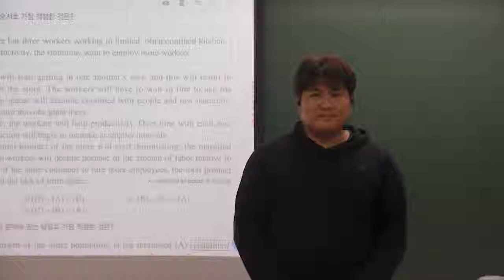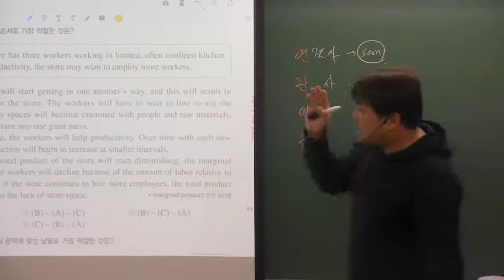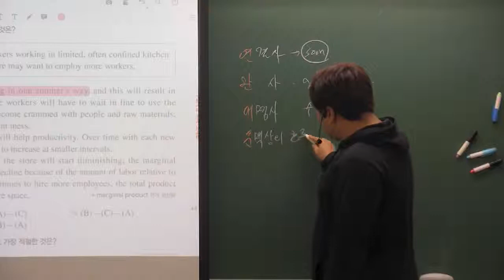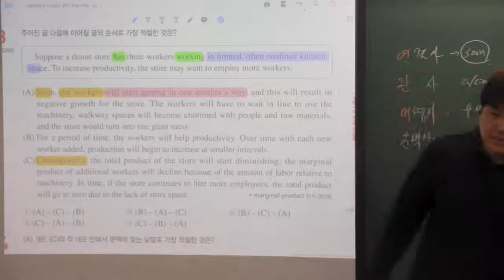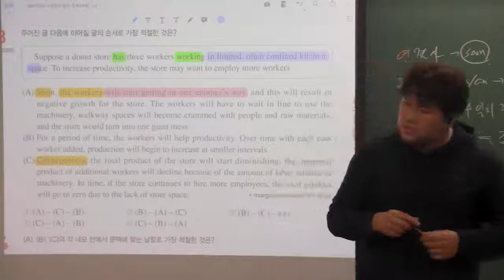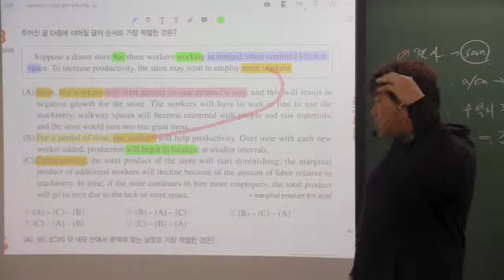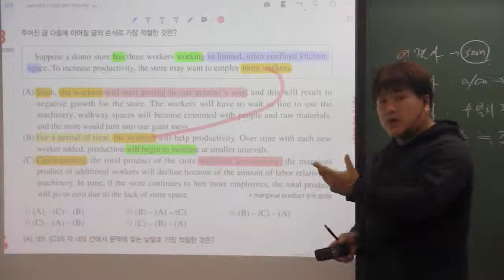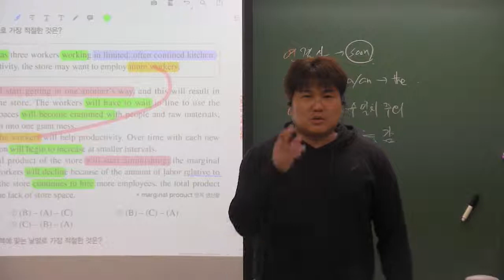EBS 수능특강 영어 28강 3번 순서추론